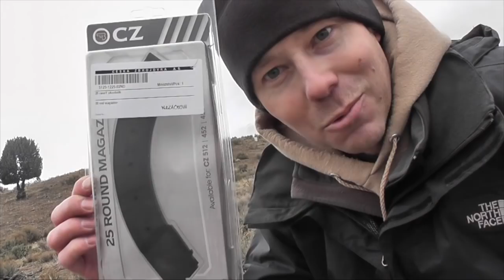Accuracy Industries 6.5 Creedmoor vs 1200 Yard Milk Jug Challenge - Nick Morey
Congratulations to Nick Morey on conquering the 1200 Yard Milk Jug Challenge at the 2017 International Milk Jug Challenge with his Accuracy Industries 6.5 Creedmoor.

Rifle Specs:
Trued Remington 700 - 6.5 Creedmoor by Accuracy Industries
Bartlein Barrel + Badger Thruster Muzzle Brake
Bell & Carlson Medalist Stock
Jewell Trigger
Nightforce ATACR gen 1 5-25 x 56mm
140 gr Hornady ELD - M going 2910 fps

Official MJC Rules:
1 - Distance must be verified by laser range finder, GPS or google earth and found to be clearly farther than the distance for the challenge that is being attempted.
2 - Each shooter has a maximum of 10 shots within 10 minutes. ABSOLUTELY NO SIGHTERS are allowed.  10 shots in 10 minutes is very generous in most cases.
3 - Shooters may attempt the challenge up to 3 times in a 24 hours period but must rest a minimum of 30 minutes between each attempt.

1.Attempts must be officiated by an LRSU official designated by Long Range Shooters of Utah, LLC.
2. Live attempts must be witnessed by 3 individuals (LRSU official included.)
3. Shooter has a maximum of 10 minutes to take their 10 shots. Time begins when the shooters name is called.
4. Upon confirmation by the official a successful shooter is presented with their LRSU Milk Jug Challenge Decal and is interviewed about their rifle, ammo, optics and experience shooting the challenge.  Video of each successful shooter's attempt is posted to the LRSU YouTube Channel and the Milk Jug Challenge  Roster (web address below.)

5. Separate challenges exist for 1000 yards, 1200 yards, 1500 yards and 1 Mile.